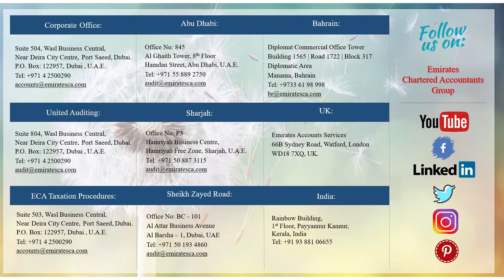Local Passenger Transport in the UAE Under UAE VAT Law | CA. Ajil, Tax Manager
🚇🚕🚌Local Passenger Transport Services in the UAE🚌🚕🚇

✔️As per Article 45 of the Executive Regulation of the UAE VAT Law, the service of a local passenger transport shall be exempted from UAE VAT.

✔️The applicability of this provision is not only limited to the service provider but also to the recipient who are taking the services.

➡️Is Local Passenger Transport Exempted Under UAE VAT Law?

➡️What are the qualifying means of transport under UAE VAT Law?